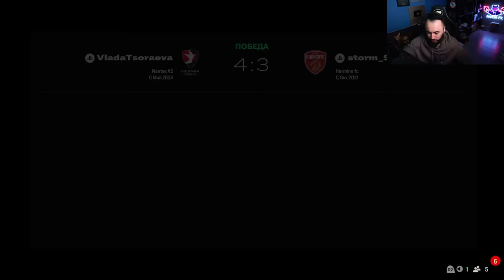ЭТО ЛУЧШИЕ ЛОНГШОТЫ в ИГРЕ 😍ЛЕГЕНДА КАНАЛА в EA FC 25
Playstation - Pandawhithe